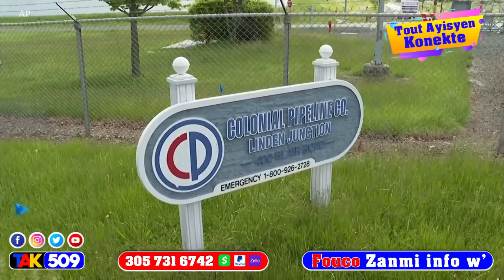Lapolis mete anba kòd yon gwo kadejakè li kreve yon tifi 15zan…soldat Ameriken yo kòmanse debake